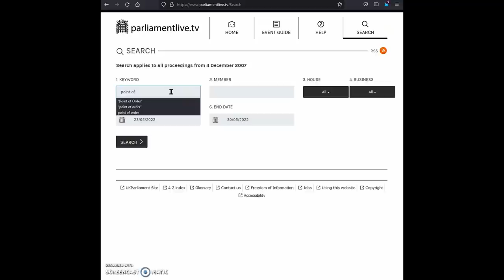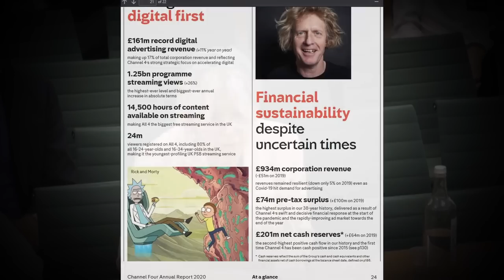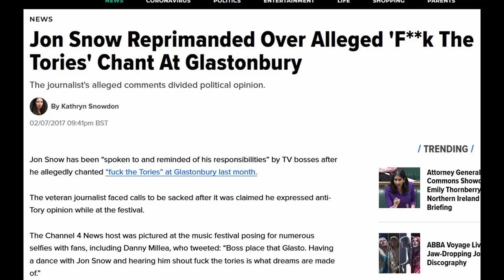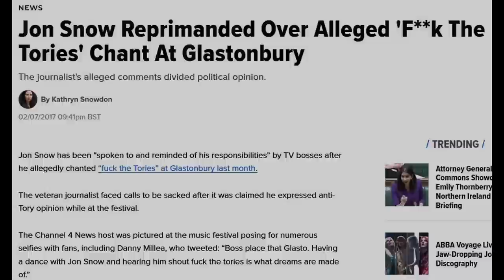Nadine Dorries lies called out in Commons - Channel 4 sell off opposition mounts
The much forgotten world of "point of order" in the commons frequently highlights major issues and concerns before they become main stage points in the Commons. This time the government is coming under increasing pressure to justify its sale of Channel 4. Watch as Dorries is called out again and again on her weak reasoning to sell such a successful public asset. Also included in the video near the end is old video footage of the true reasons behind this attack on honest journalism.

Clips courtesy of Westminster parliament channel & Channel 4
Youtube common use license